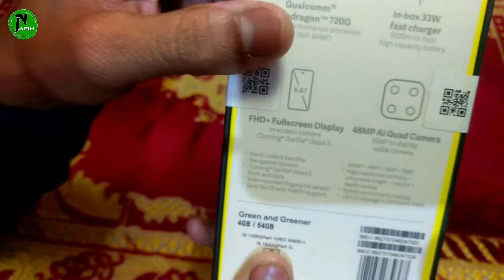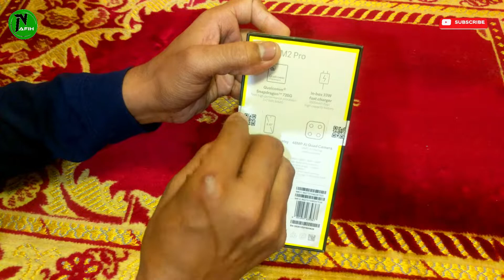POCO M2 PRO | Poco M2 Pro Unboxing | Honest Unboxing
helo guys,,, is video mein maine poco m2 pro ki unboxing ki hai ye 4gb 64gb varient hai i hope ye mobile ap logo ko pasand aayega... thanks for your support...video ko like n share karna mat bhulye n agar avi subscribe nahi kiya to jaldi se subscribe kar lijye.

my mic.
my tripod...
my mobile...
my mobile...
my mobile...